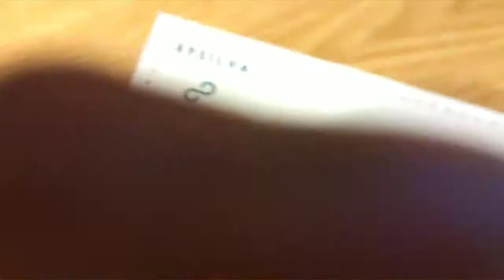Unboxing Baseus 3 in 1 cable